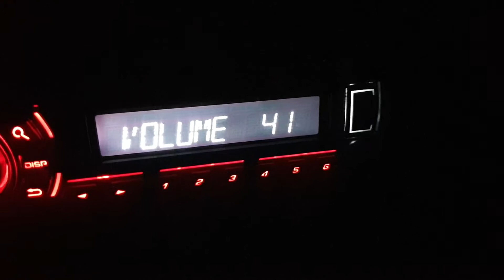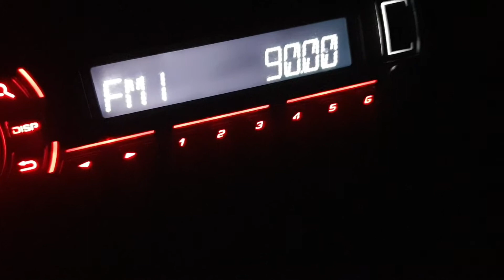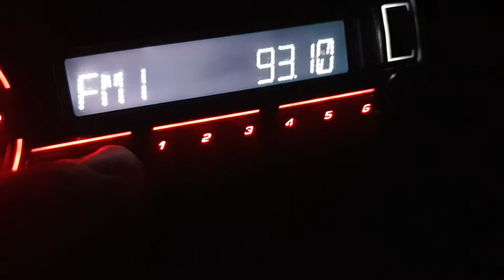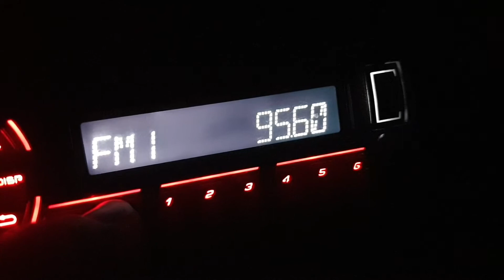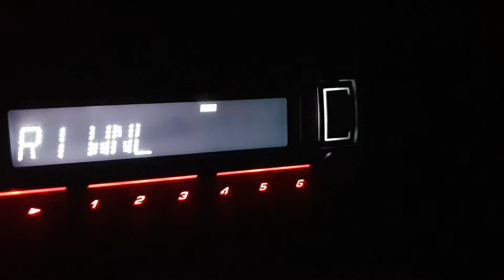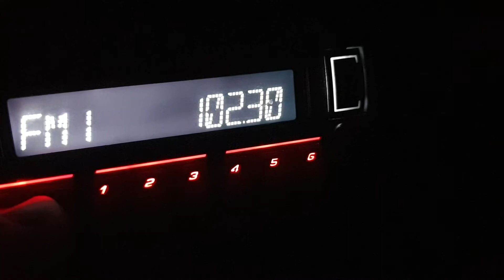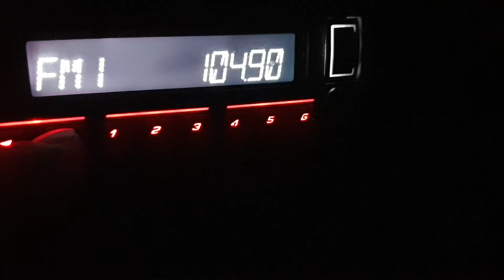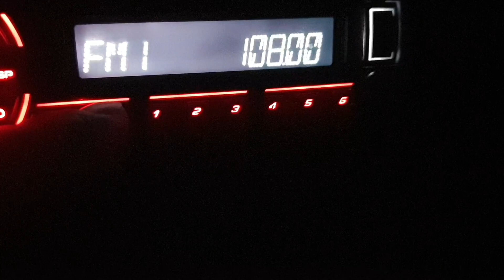Tropo UKW Bandscan Anröchte - Effeln 06.09.21